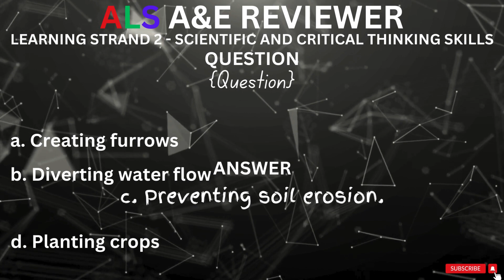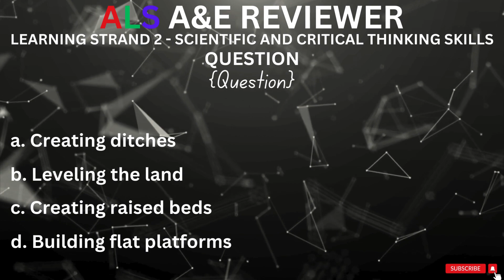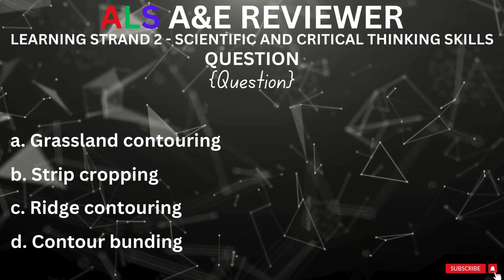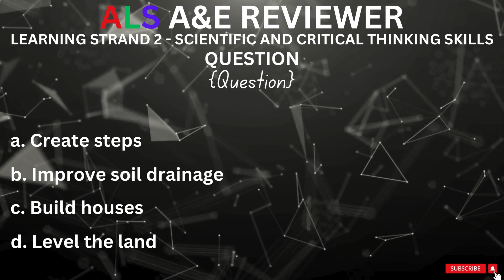A&E REVIEWER ON LS 2 - GUIDELINES IN CONTOUR FARMING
🚜 Welcome to our comprehensive guide on Contour Farming, your key to sustainable and efficient agriculture! 🌎 Whether you're a seasoned farmer or just starting out, understanding and implementing contour farming practices is crucial for preserving soil health, preventing erosion, and maximizing water conservation.